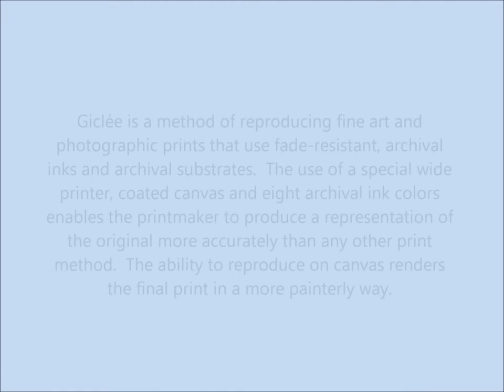GicleeVideo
Crosscreek Bridges now offers Giclee Prints - Giclée is a method of reproducing fine art and photographic prints that use fade-resistant, archival inks and archival substrates.  The use of a special wide printer, coated canvas and eight archival ink colors enables the printmaker to produce a representation of the original more accurately than any other print method.  The ability to reproduce on canvas renders the final print in a more painterly way.